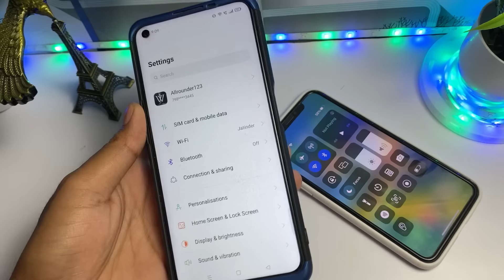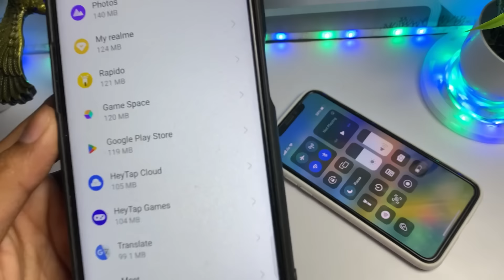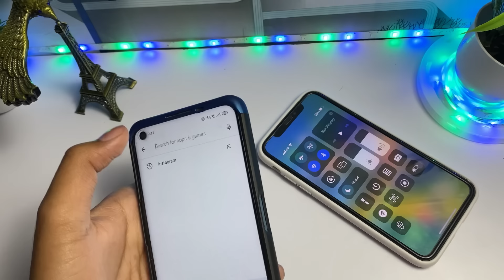😥instagram not opening | Instagram Auto Back Problem | instagram crash problem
1.instagram not working
2.instagram not working properly
3.instagram not working problem
4.instagram auto back problem
5.instagram auto back problem 2023
6.how to fix instagram not opening